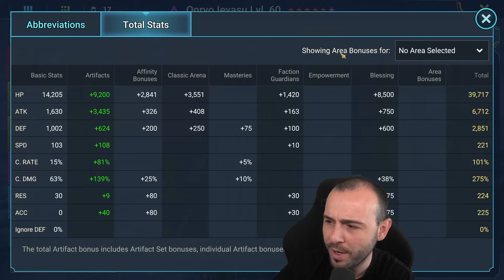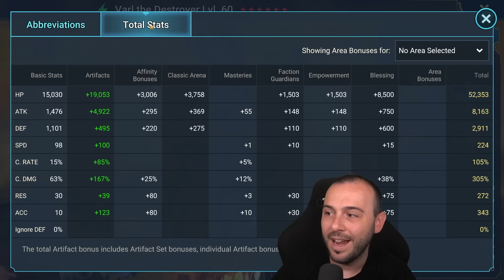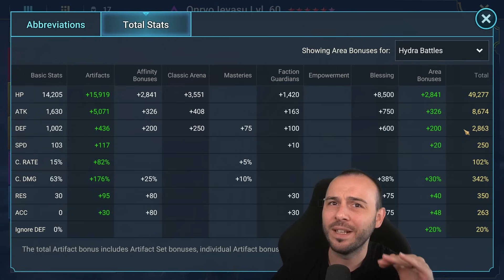HYDRA GOD!! Onryo Ieyasu Hydra Clan Boss Showcase Raid: Shadow Legends [Test Server]